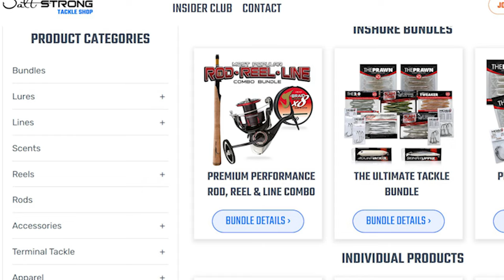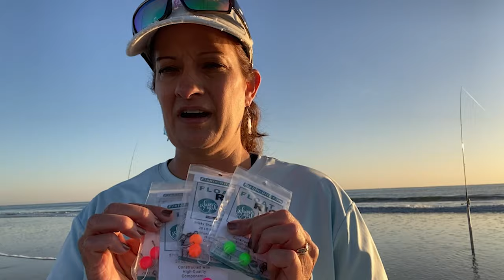INSHORE Fishing with Luke Simonds of Salt Strong! Salt Strong Chapter President Retreat - Saltwater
I was very blessed to be able to attend the FIRST annual Salt Strong Chapter President's Retreat. It was held in Ruskin, Florida, at the Pirate's Point Resort. A very cool place to vacation!
I don't do much inshore fishing so you can watch my failed attempts at casting and noob mistakes while I learned inshore fishing techniques and tricks from fishing legend Luke Simonds!

Cart and Upgrades:
2nd set of Balloon Tires w/ Axel

Rechargeable Bait Bubbler
25 Quart Cooler

Content Creation Equipment:
64 GB Micro USB Card

Cathy Sanders is a surf-fishing guide in NE Florida and is the founder of Fishin' Girl, LLC and is dedicated to gathering women who love fishing and want to enjoy it together.